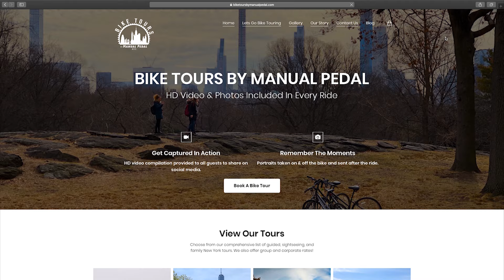Let's Go Biking! Bike Tours by Manual Pedal